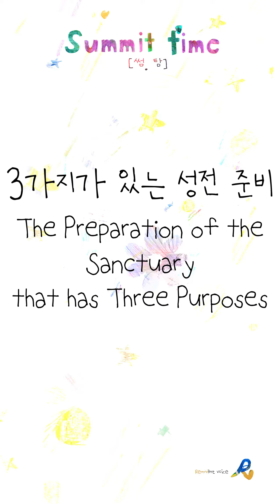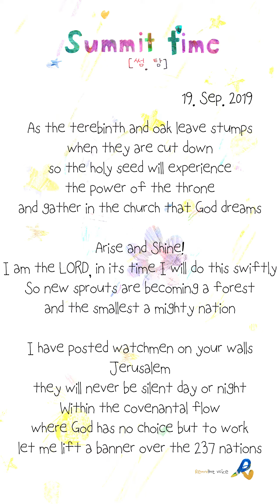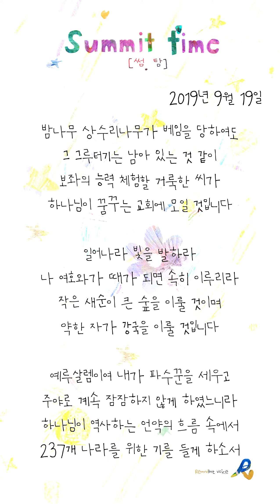[썸.탐 Prayer Journal] Summit Time (20190919)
3 mins per day. Summit Time with God.

Summit Time 19.Sep.2019
The Preparation of the Sanctuary that has Three Purposes (Isaiah 62:6-12)

하루 3분. 하나님과 썸.탐.
2019년 9월 19일 서밋타임
3가지가 있는 성전 준비 (이사야 62:6-12)

You can enjoy Summit Time with the best performance under the YouTube vertical full-screen video format.

썸.탐은 핸드폰 세로 전체화면 설정에 최적화 되어 있습니다.